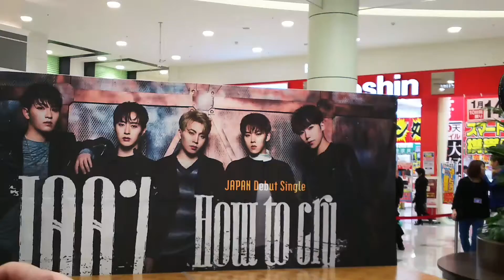100%(백퍼센트) - 20170116 14時～ 1部終了の挨拶 名古屋イオンモール大高